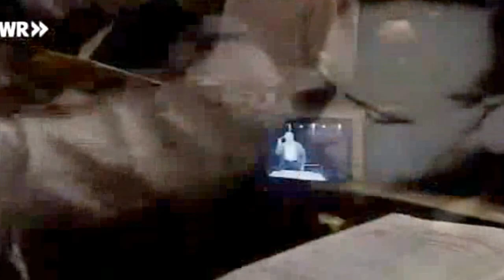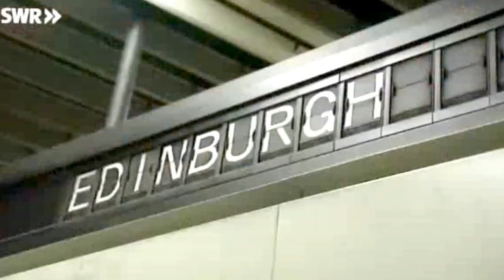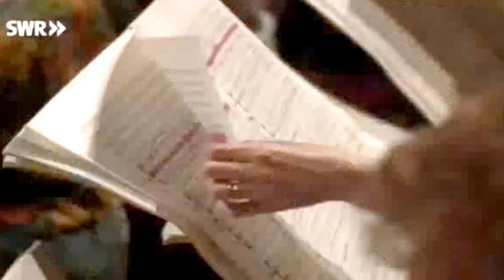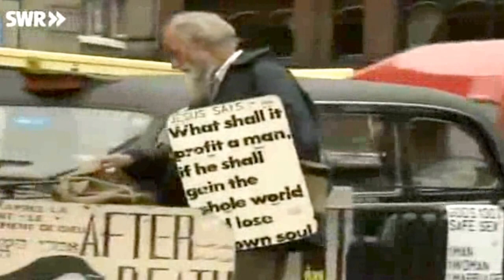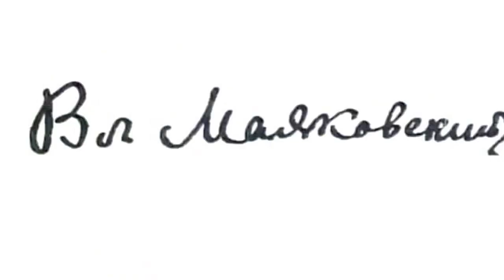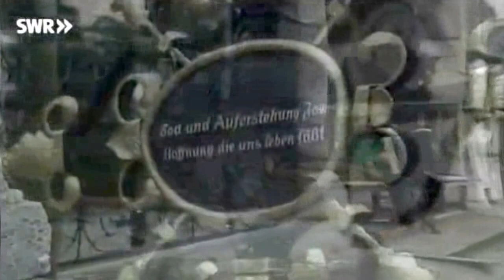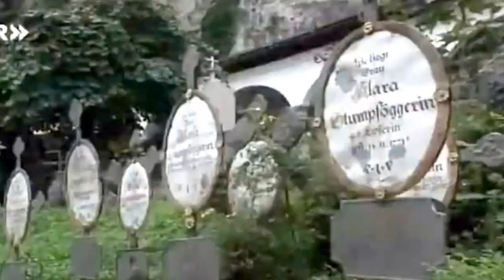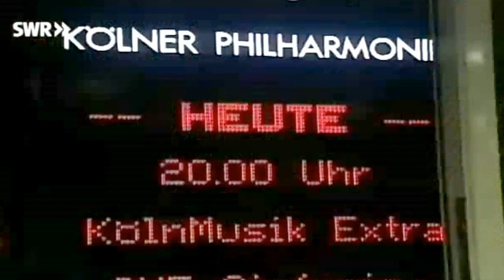BERND ALOIS ZIMMERMANN - REQUIEM FÜR EINEN JUNGEN DICHTER - EINE DOKUMENTATION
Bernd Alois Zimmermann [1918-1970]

Requiem für einen jungen Dichter [1969]

Dokumentation

SWR 1995

Am Ende singt der Chor Dona nobis pacem. Doch was heißt: der Chor? Drei Chöre haben sich im Raum verteilt und dringen von mehreren Seiten auf die Zuhörer ein. 'Singen'  kann man das nicht nennen. Aus der demütigen Bitte, mit der die lateinische Totenmesse schließt, wird im Requiem für einen jungen Dichter von Bernd Alois Zimmermann ein Befehl. Gib uns [endlich!] unseren Frieden!' Redet man so mit Gott?

Der 1918 im katholischen Rheinland geborene Komponist hatte es durchaus anders versucht. Aufgewachsen im Salvatorianerkolleg des Kloster Steinfeld in der Eifel, unterzeichnete Zimmermann seine Partituren selbst dann noch mit 'O. A. M. D. G.' [Omnia ad maiorem Dei gloriam]. – mit dem Hinweis also, dass jeglicher Schöpfungsakt der Ehre Gottes diene –, als seine Kollegen bereits darüber lächelten.
Dass diejenigen auf ihn herabsahen, denen er sich künstlerisch nahe fühlte, kränkte ihn zeitlebens. Von Stockhausen wurde er als 'Gebrauchsmusiker' gebrandmarkt, die strenge Avantgarde versagte ihm die Anerkennung, obgleich er, der Losung der Gegenwart folgend, seine Musik auf Intervall- und Zeitreihen aufbaute, mithin seriell komponierte.

Aber eben nicht nur. Sein Brot verdiente Zimmermann durch Hörspielmusiken beim NWDR, und die dort genossene Freiheit im Mixen von verschiedensten Klangwelten und Tonsprachen verdichtete er zu einer pluralistischen Ästhetik, die ihrer Zeit vorauseilte. Im Requiem begegnen sich Zitate aus Tristan und Isolde, Hey Jude und Beethovens Neunter, Free-Jazz-Einlagen des Manfred-Schoof-Quintetts, Meeresrauschen und Originaleinspielungen von Hitler, Dubček und Papst Johannes XXIII., Texte aus dem Grundgesetz und Schriften Mao Tse-tungs sowie Lyrik von Kurt Schwitters, James Joyce, Ezra Pound. Zimmermann verwies auf Augustinus, um das Zusammenwachsen dessen, was nicht zusammengehört, zu rechtfertigen und sprach von der 'Kugelgestalt der Zeit', in der jeder Punkt gleich nahe der Mitte sich befindet.

Doch das Requiem für einen jungen Dichter ist kein Lehrstück, sondern das Zeugnis eines Verzweifelten. Im Zentrum stehen Worte von Konrad Bayer, dem schwärzesten Dichter der Wiener Gruppe: 'frage: worauf hoffen? / es gibt nichts was zu erreichen wäre, außer dem tod.' Bayer ist einer der drei jungen Dichter, die durch Freitod aus dem Leben schieden, Sergej Jessenin und Wladimir Majakowskij sind die beiden anderen.
Auch Zimmermann sah ein Jahr nach dem 1969 erfolgten Abschluss des Requiems keinen anderen Ausweg mehr. Das Werk stammt von einem, dem sein Glaube nicht mehr half, er beging ebenfalls Selbstmord.
Ein halbes Jahrhundert Europa wird angeführt, um zu zeigen, wie Utopie erst in Unterdrückung, dann in Leere umschlägt. Zimmermanns Dokument fasst das politische, künstlerische und philosophische Geschehen der Jahrzehnte nach dem Zweiten Weltkrieg wie in einem Brennspiegel zusammen.
Christoph Becher

'Vergangenheit, Gegenwart und Zukunft sind, wie wir wissen, lediglich an ihrer Erscheinung als kosmische Zeit an den Vorgang der Sukzession gebunden. In unserer geistigen Wirklichkeit existiert diese Sukzession jedoch nicht, was eine realere Wirklichkeit besitzt als die uns wohlvertraute Uhr, die ja im Grunde nichts anderes anzeigt, als dass es keine Gegenwart im strengeren Sinne gibt. Die Zeit biegt sich zu einer Kugelgestalt zusammen. Aus dieser Vorstellung […] habe ich meine […] pluralistische Kompositionstechnik entwickelt, die der Vielschichtigkeit unserer Wirklichkeit Rechnung trägt.'
Bernd Alois Zimmermann

by berlinzerberus